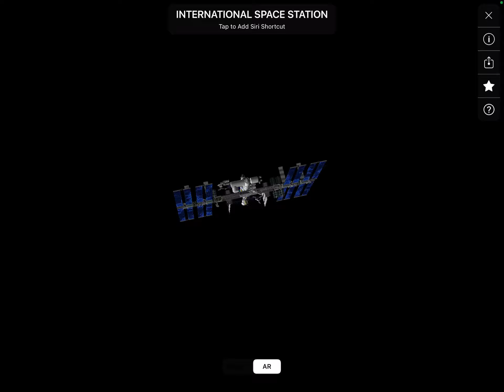Space station On telescope